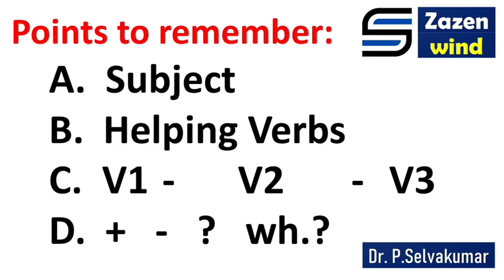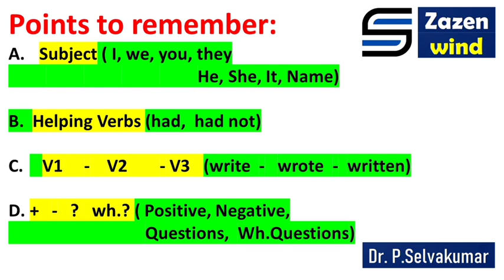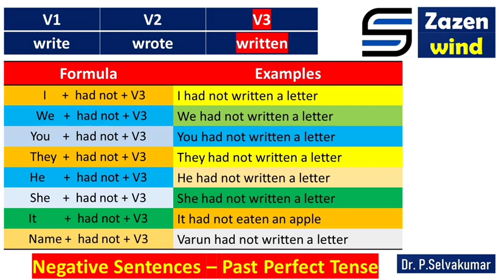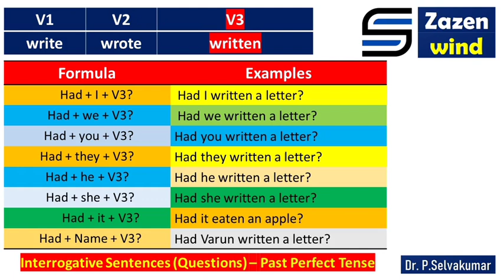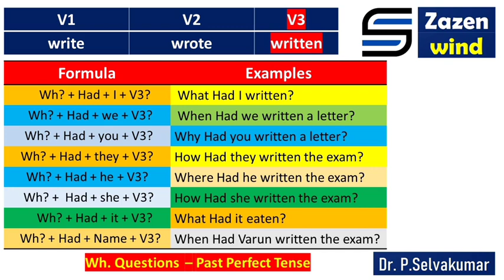Past Perfect Tense in Tamil | Grammar in Tamil | Tenses in Tamil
Past Perfect Tense in Tamil | English Grammar in Tamil | Tenses in Tamil | Present Perfect Tense through Tamil - Part-2

CBSE English in Tamil for Class 6 to 12
CBSE English in Tamil
CBSE Grammar in Tamil for Class 6 to 12
CBSE Grammar in Tamil
CBSE English Tenses in Tamil for Class 6 to 12
CBSE English Tenses in Tamil

Samacheer English in Tamil for Class 6 to 12
Samacheer English in Tamil
Samacheer Grammar in Tamil for Class 6 to 12
Samacheer Grammar in Tamil
Samacheer English Tenses in Tamil for Class 6 to 12
Samacheer English Tenses in Tamil

ICSE English in Tamil for Class 6 to 12
ICSE English in Tamil
ICSE Grammar in Tamil for Class 6 to 12
ICSE Grammar in Tamil
ICSE English Tenses in Tamil for Class 6 to 12
ICSE English Tenses in Tamil

Tenses in Tamil